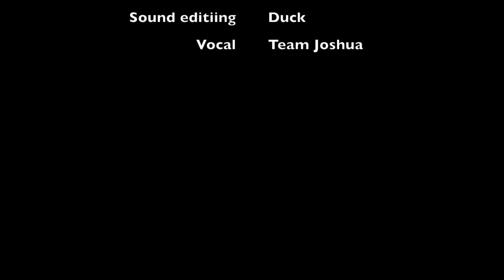구주의 십자가 보혈로 편곡 - Down at the Cross Where my Saviour Died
여의도 순복음 교회 주일 5부 예배 "팀조슈아" 주일 예배때 라이브 연주한 음원입니다. 구주의 십자가 보혈로를바운스 있는 리듬으로 편곡해봤습니다. 인트로 신디 라인은 just two of us 라인과 비슷합니다^^ 코드는 진행은 다른데 생각보다 잘어리네요.

워십리더 - 김우수
메인건반 - 공바름
신디사이저 - 최지인
기타 - 김선호
드럼 - 전성용
베이스 - Duck
편곡 - Duck
사운드 믹스 & 영상 - Duck
보컬 - Team Joshua